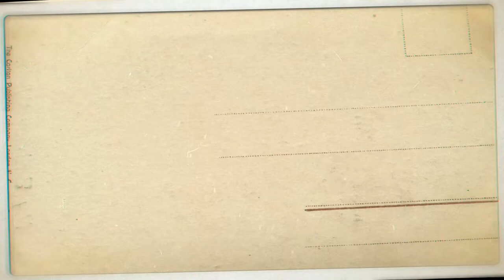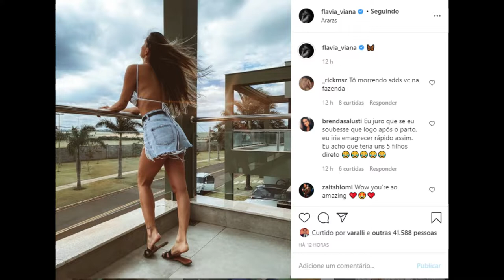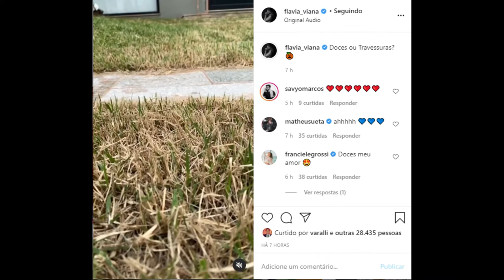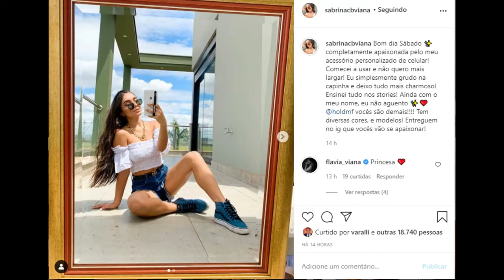STORIES DOS FLACELO E AMIGOS 31/10/2020